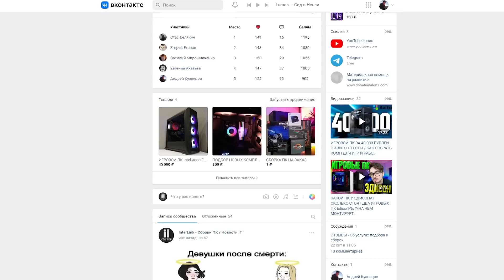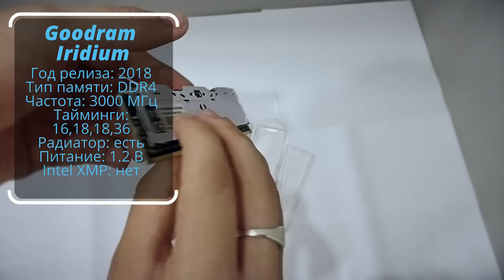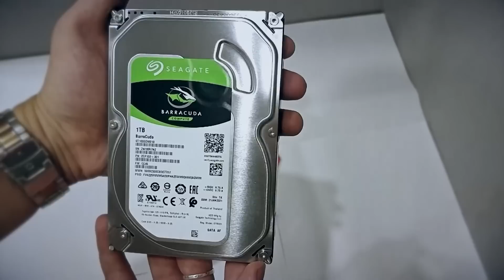ИГРОВОЙ ПК ПОЛНОСТЬЮ С МАГАЗИНА НА INTEL ЗА 70000 РУБЛЕЙ + ТЕСТЫ/КАК СОБРАТЬ КОМП ЗА 70К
Помочь финансами:
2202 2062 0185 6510 Кузнецов Андрей Денисович (СберБанк)
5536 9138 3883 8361 Кузнецов Андрей Денисович (Тинькофф) ✅InterPC - СБОРКИ И РЕМОНТ ПК

► Тайм коды: ◄
0:00 Что Собрать?
0:36 Процессор
1:21 Материнская плата
2:05 Охлаждение процессора
2:32 Оперативная память
2:59 Накопители
3:36 Блок питания
4:06 Корпус
4:22 Видеокарта
5:07 Итог сборки
5:25 PLAYERUNKNOWN'S BATTLEGROUNDS (PUBG)
6:05 Counter-Strike: Global Offensive (CS:GO)
6:47 Fortnite
7:24 GTA 5
8:07 Battlefield V
8:34 Call of Duty: Warzone
9:12 Dota 2
9:54 Cyberpunk 2077
10:52 Стоит ли брать?

500-ваттный блок питания Be Quiet SYSTEM POWER 9 500W представляет из себя источник питания, который станет отличным выбором для большинства пользователей стационарных компьютеров. Модель, собранная в корпусе черного цвета, соответствует форм-фактору ATX. Обеспечиваемая устройством мощность по 12-вольтовой линии равна 456 Вт. Блок питания очень надежен. Стоит отметить и высокий уровень энергоэффективности устройства, о котором свидетельствует его соответствие требованиям сертификата 80 PLUS Bronze. Предусмотрен активный корректор коэффициента мощности, влияние которого на величину этого показателя очень велико.
Материнская плата GIGABYTE H410M S2H V2 – модель от одного из признанных лидеров мирового рынка производства системных плат. Форм-фактор устройства – Micro-ATX. Плата совместима с компактными корпусами. Модель рассчитана на монтаж процессоров LGA 1200. Совместимая память – DDR4.
Корпус ZALMAN N4 Midtower Black выполнен из металла и отличается стильным дизайном. Отличительной особенностью модели является прозрачная боковая панель, благодаря чему вы сможете в любое время наслаждаться видом вашего компьютера.
Видеокарта GIGABYTE GeForce GTX 1650 D6 OC (rev. 2.0)  подходит для установки в компактный системный блок. А ее технические характеристики обеспечивают реалистичную графику в большинстве игр. Она оборудована видеопроцессором Turing, который поддерживает передовые спецэффекты. За счет чего каждая игра будет увлекательной и интенсивной. Видеопамять формата GDDR6 и объемом 4 ГБ.
4-ядерный процессор Intel Core i3-10100F OEM – представитель 10-го поколения процессоров Intel, произведенный с использованием архитектуры Comet Lake. Устройство отлично подходит для комплектации системных блоков, рассчитанных на решение рабочих задач.
Кулер DEEPCOOL GAMMAXX 300 – это универсальный кулер для процессоров Intel и AMD. Установленный на процессоры Intel или AMD, DEEPCOOL GAMMAXX 300 будет рассеивать 130 Вт.
IRDM X — это обновленная серия модулей памяти IRDM с гарантированной частотой на уровне 3200 МГц. Такие параметры модуля заинтересуют потребителей, ожидающих высокой производительности и надежности. Все модули памяти IRDM X проходят многоступенчатый контроль качества, прежде чем попасть в продажу. Отдел контроля качества следит за тем, чтобы каждый модуль был идеально подготовлен к последующей многолетней эксплуатации.
Заменив существующий HDD на SSD-накопитель A-Data SU635, вы получите впечатляющий прирост производительности. Установить устройство можно и в дополнение к уже эксплуатируемым накопителям. Объем модели равен 240 ГБ. Эта величина свидетельствует о возможности эффективной работы устройства как в роли единственного накопителя, так и в качестве системного диска. Накопитель соответствует 2.5-дюймовому форм-фактору и использует для подключения популярнейший интерфейс SATA III. Используемые чипы памяти – QLC 3D NAND.
Жесткий диск Seagate 7200 BarraCuda  оснащен совершающим в минуту 7200 оборотов шпинделем, что в лучшую сторону влияет на производительность работы накопителя с данными. Емкость же Seagate 7200 BarraCuda  равна 1 терабайту – весьма неплохо, если только Вы не собираетесь держать у себя в ПК соразмерный с крупным сетевым порталом файловый архив. Среднее время задержки описываемого HDD равно 4.16 мс, что немного, а объем кэш-памяти составляет 64 мегабайта.